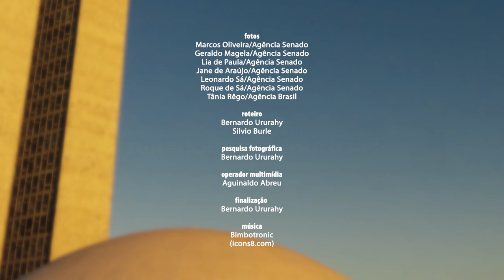Senado Aprova (16/9 a 20/9) — O mais importante que o Senado aprovou na semana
Mudanças nas regras eleitorais. Redução dos impactos ambientais nas obras do Minha Casa Minha Vida. Mais direitos para crianças em processo de adoção. Esses foram alguns dos temas mais importantes aprovados pelos senadores na semana.